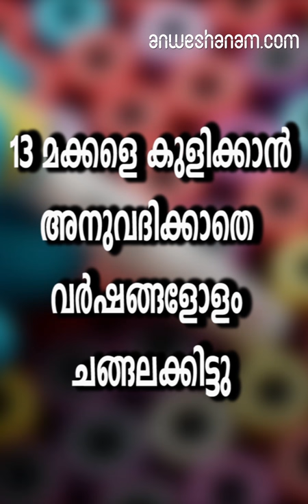13മക്കളെ കുളിക്കാൻ അനുവദിക്കാതെ വര്‍ഷങ്ങളോളം ചങ്ങലക്കിട്ടു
രണ്ട് മുതല്‍ 29 വയസ്സുവരെയുള്ള 13 മക്കളെചങ്ങലക്കിട്ട്;വര്‍ഷങ്ങളോളംമുറിയിലിട്ട് പൂട്ടിയ;മാതാപിതാക്കള്‍ കുറ്റക്കാരാണെന്ന് കോടതി കണ്ടെത്തി. കാലിഫോര്‍ണിയയിലെ ഡേവിഡ് അലന്‍ ടര്‍പിന്‍(58);ലൂയിസ് അന്ന ടര്‍പിന്‍ ദമ്പതിമാരാണ് സ്വന്തം മക്കളെ പീഡിപ്പിക്കുകയും പട്ടിണിക്കിടുകയും ചെയ്ത കേസില്‍ കുറ്റക്കാരാണെന്ന് കണ്ടെത്തിയിരിക്കുന്നത്. 14 തീവ്രമായ കുറ്റങ്ങളാണ് ഇവർക്കെതിരേ തെളിയിക്കപ്പെട്ടത്.പെറിസ്സിലാണ് കേസിനാസ്പദമായ സംഭവം.2018 ജനുവരിയിലാണ് മനുഷ്യരാശിയില്‍ കേട്ടുകേള്‍വി പോലുമില്ലാത്ത വിധത്തില്‍ മക്കളോടു പെരുമാറിയ ഡേവിഡ് ടര്‍പിനെയും ഭാര്യ ലൂയിസ് ടര്‍പിനെയും കുറിച്ചു പുറംലോകം അറിയുന്നത്. പതിനേഴുകാരിയായ മകള്‍ വീട്ടുതടവില്‍ നിന്നു രക്ഷപ്പെട്ടതോടെയാണ് 13 മക്കളെ ചങ്ങലയ്ക്കിട്ട് പൂട്ടിയ മാതാപിതാക്കളെക്കുറിച്ചു പുറം ലോകമറിയുന്നത്. തന്റെ പന്ത്രണ്ട് സഹോദരങ്ങളെയും ശിക്ഷിക്കാനായി കട്ടിലില്‍ കെട്ടിയിട്ടപ്പോഴാണ് പെണ്‍കുട്ടി വീട്ടില്‍ നിന്നു ഓടി രക്ഷപ്പെടുന്നത്. വീട്ടിലുണ്ടായിരുന്ന ഡീ ആക്റ്റിവേറ്റ് ചെയ്ത മൊബൈല്‍ ഫോണില്‍ നിന്ന് എമര്‍ജന്‍സി നമ്പറിലേക്കു ഫോണ്‍ ചെയ്ത് വിവരം അറിയിക്കുകയായിരുന്നു.തങ്ങള്‍ തുടര്‍ച്ചയായി മര്‍ദ്ദനത്തിന് ഇരയാകാറുണ്ടെന്നുംമകള്‍ വ്യക്തമാക്കിയിരുന്നുതുടക്കത്തില്‍ കയര്‍ ഉപയോഗിച്ചാണ് കെട്ടിയിട്ടിരുന്നതെങ്കില്‍ പിന്നീട് ചങ്ങല കൊണ്ടായി.ചില സമയങ്ങളില്‍ ഇതു മാസങ്ങളോളം നീളാറുണ്ടെന്നും പറയുന്നു. വര്‍ഷത്തില്‍ ഒരിക്കല്‍ മാത്രമേ കുട്ടികള്‍ക്ക് കുളിക്കാന്‍ അനുവാദമുണ്ടായിരുന്നുള്ളു. കൈത്തണ്ടയ്ക്കു മുകളില്‍ കഴുകാനിടയായാല്‍ വെള്ളത്തില്‍ കളിച്ചു എന്ന കാരണം പറഞ്ഞ് വീണ്ടും കെട്ടിയിടും. വിശപ്പകറ്റാന്‍ ഭക്ഷണം കൊടുക്കാതെ സദാസമയം കട്ടിലില്‍ കെട്ടിയിടുകയായിരുന്നു.17 വയസ്സുള്ള പെണ്‍കുട്ടി വീട്ടു തടവില്‍ നിന്ന് രക്ഷപ്പെട്ട് പോലീസിലറിയിച്ചതോടെയാണ് മറ്റ് 12പേരെയും പുറത്തെത്തിച്ച് പോലീസ് മാതാപിതാക്കളെ അറസ്റ്റ് ചെയ്യുന്നത്. സഹായം അഭ്യര്‍ഥിച്ചെത്തിയ 17വയസ്സുകാരിയെ കണ്ടാല്‍ 10 വയസ്സുമാത്രമേ തോന്നിക്കൂവെന്ന് പോലീസ് ഉദ്യോഗസ്ഥന്‍ അന്ന് പറഞ്ഞത്.പൂട്ടിയിട്ട ഏഴ് കുട്ടികള്‍ 18നും 29നും പ്രായമുള്ളവരായിരുന്നു. 2 വയസ്സുള്ള കുട്ടിയും കൂട്ടത്തിലുണ്ടായിരുന്നുസഹോദരി നല്‍കിയ വിവരമനുസരിച്ച് കുട്ടികളെ രക്ഷിക്കാന്‍ പോലീസെത്തുമ്പോള്‍ ദുര്‍ഗന്ധം വമിക്കുന്ന അവസ്ഥയിലായിരുന്നു വീടിന് ഉള്‍ഭാഗം. പലരെയും കട്ടിലിനോട് ചേര്‍ത്ത് ചങ്ങലയിട്ട് പൂട്ടി ഇരുട്ട് മുറിയിലിട്ടിരിക്കുകയായിരുന്നു. വൃത്തിഹീനമായ സാഹചര്യത്തില്‍ ജീവിക്കുന്ന ഇവരെല്ലാവരും തന്നെ പോഷകാഹാരക്കുറവ് മൂലം പട്ടിണിക്കോലങ്ങളായിരുന്നുഅഞ്ച് വര്‍ഷത്തോളമായി മകനെയും മരുമകളെയും കുറിച്ച് യാതൊരു വിവരവുമില്ലെന്നായിരുന്നുഡേവിഡ് ടര്‍പിന്റെ രക്ഷിതാക്കളായ ജെയിംസ് ടര്‍പിനും ബെറ്റി ടര്‍പിനും അന്ന്മാധ്യമങ്ങളോട് പറഞ്ഞത്കുട്ടികള്‍ അടുത്തില്ലാത്തപ്പോഴാണ് അവര്‍ പലപ്പോഴും വിളിച്ചിരുന്നതെന്നും ടര്‍പിന്‍പറഞ്ഞിരുന്നു.